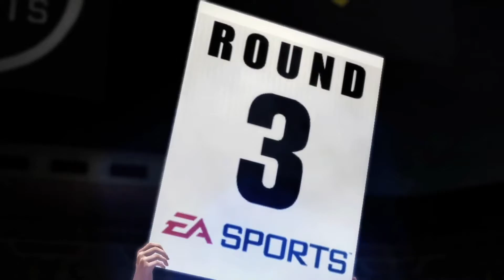Boxing match RIGGED | How do I beat the judges? Ep#2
In this match they paid the judges off. My only recourse is to knock this fool out